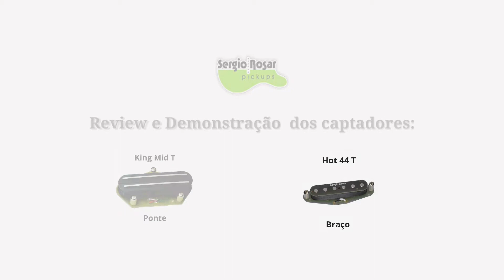Sergio Rosar Pickups - High Drive T Set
Review do High Drive T Set feito pelo amigo @tiegodm : Versatilidade total em alto ganho!

🎸 18 anos de qualidade de produto, som e atendimento
⌚ Toda a linha a pronta entrega
💳 Até 6x sem juros